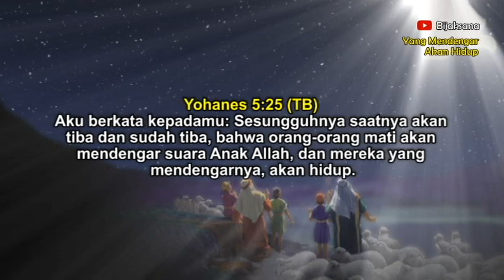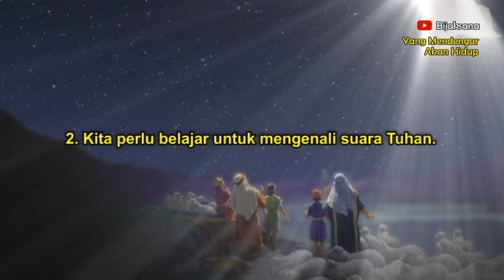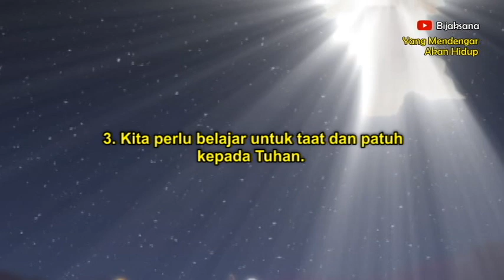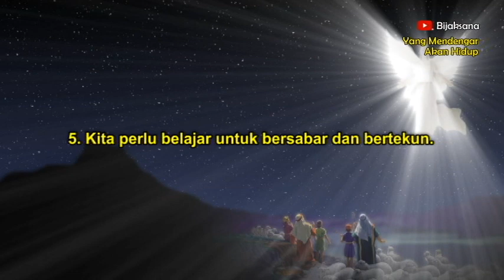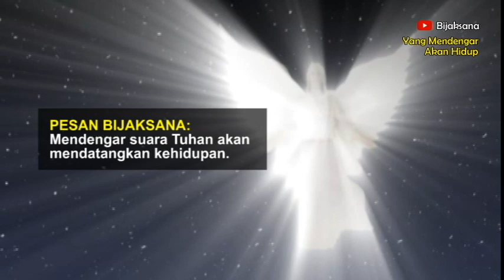Renungan pagi kristen hari ini - Doa pagi - Suara injil - Firman Tuhan - Khotbah - Renungan Harian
Judul renungan : *Yang Mendengar Akan Hidup.*

Apabila hati anda tergerak untuk mendukung pelayanan kami, maka persembahan kasih dapat disalurkan dengan cara klik menu *“Super Thanks”* atau menu *“Terima Kasih”.*